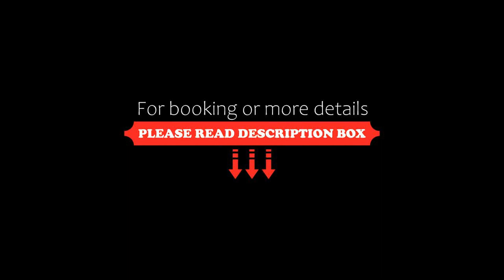Le Jas de Gordes, Gordes, France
About Property:
Situated 1.6 km from the village of Gordes, Le Jas de Gordes is set in a private, shaded park surrounded by typical Mediterranean plants and flowers. Guests can enjoy a large heated swimming pool. The property offers free WiFi and a 24-hour reception.
All rooms have satellite TV and a private bathroom with a bath or walk-in shower. Some rooms at Le Jas de Gordes open onto a private terrace, where lavender,...
Property Type: Hotel
Address: Route De Cavaillon, 84220 Gordes, France
Searching For
1. Le Jas de Gordes - Gordes - France
2. Le Jas de Gordes - Gordes - France Address
3. Le Jas de Gordes - Gordes - France Rooms
4. Le Jas de Gordes - Gordes - France Amenities
5. Le Jas de Gordes - Gordes - France Offers and Deals
Audio Credit:
Track Title: Subway Dreams
Artist: Dan Henig